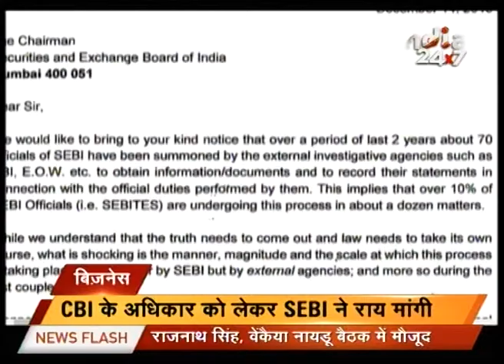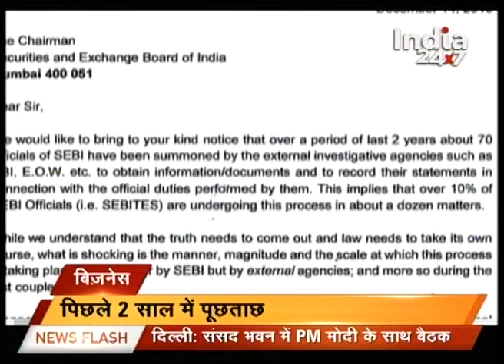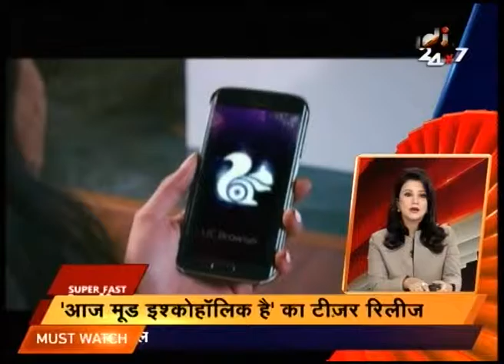Watch: Super Fast India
Catch all the latest news and top headlines from all over India here in our special segment "Super Fast India".